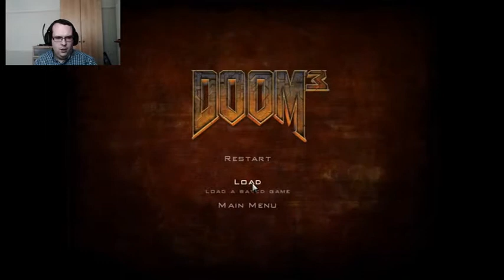Let's play Doom 3 (Part 42, It's finally over)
Well this is it, the finally of Doom 3, it has been an amazing journey. We have a special front row seat to deal with the last boss.

I have come so far in this series it holds a special place in my heart as the longest series I have to date (22/08/2014). It is also the first series I started as well so I absolutely love this game.